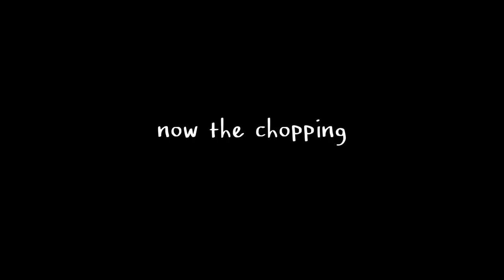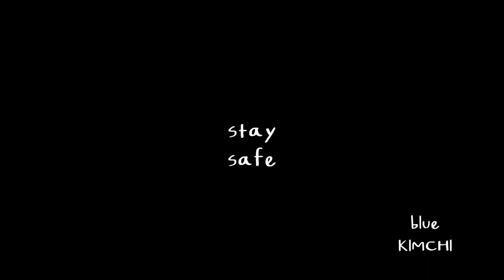Petite Kimbap/Korean kimbap/꼬마 김밥/[bluekimchi]mini kimbap#kimbap recipe easy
I'd like to introduce the simple 'petite kimbap', also known as 'baby kimbap' or 'mini kimbap'.
It's perfect for sushi/kimbap beginners as this mini roll doesn't require special skills!

The point is to use whatever you have in the fridge so any fresh 1-2 vegetable, one salty meat, and any pickle of your choice will do the trick.

Kimbap is a Korean style sushi roll, which wraps rice and various ingredients with a nori sheet. This is a typical Korean street food. Inexpensive, but yummy.

The nice thing about this kimbap is that you eat it as a roll rather than in sliced pieces so there's less pressure to make it perfect.

Call out the little ones! We need nimble fingers for this recipe.

It's very fun to assemble with children so invite them to roll together when the fillings are ready.
The only downside is that you'd find yourself eating the ingredients in midst of making it ;)

* Ingredients (for 8-10 rolls)

200g  cooked rice (short grain)
2-3 sheets sushi nori
100g radish pickle
1 eggs
half cucumber
1 small carrot
2-3 strips bacon
1T cooking oil
1 T salt
1 T sesame oil
1 tsp sesame seeds

* sauce (optional)
-home brew sweet soy sauce*
-wasabi paste